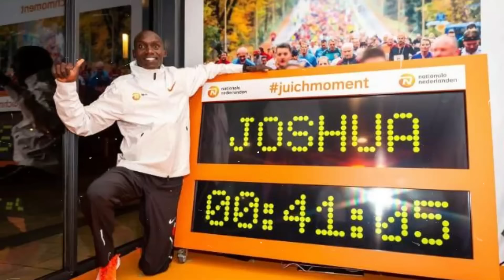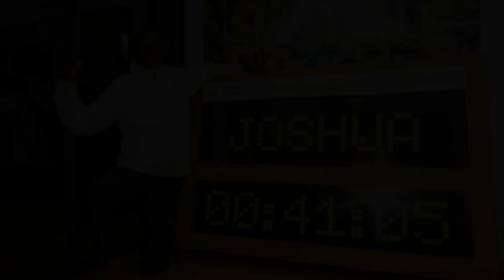A NEW WORLD RECORD! || Jacob Kiplimo DOMINATES The 2023 Zevenheuvelenloop 15k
This Ugandan superstar is fast!